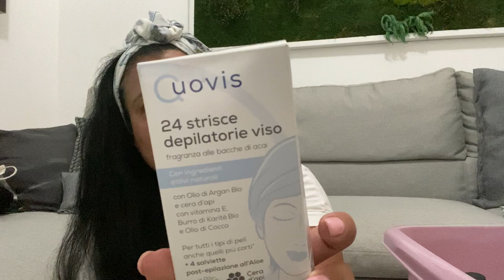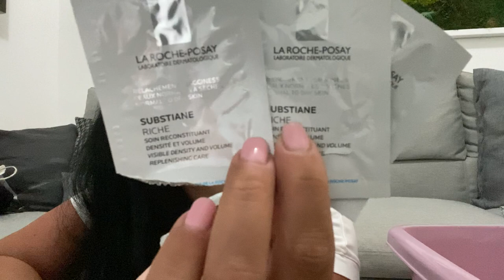Ma quanti ne ho finiti???? Prodotti beauty terminati